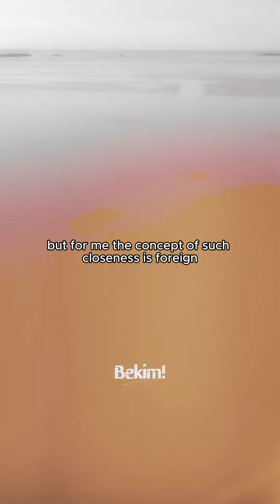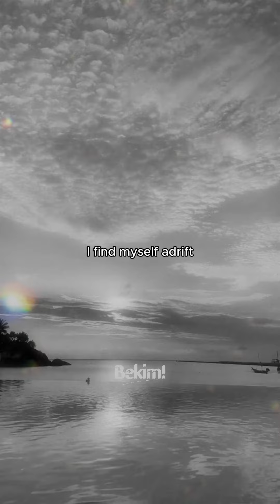Bekim! x AnaShie - I Wouldn't Know (Ben Neeson Remix) [Official Music Video]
Embark on a cinematic journey of self-reflection with 'I Wouldn't Know' by Bekim! and AnaShie, remixed by Ben Neeson. 🎬 Immerse yourself in the evocative visuals and soul-stirring music that captures the essence of longing and introspection. Don't miss out on this captivating experience!